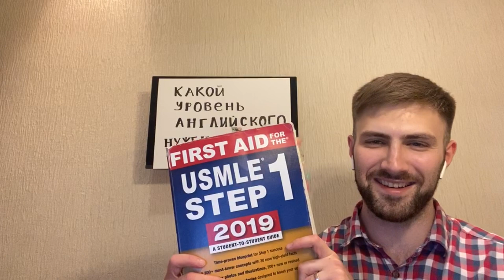Какой уровень английского должен быть для подготовки к USMLE?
В данном видео резидент образовательного центра Synapse Андрей Ганца расскажет о своем пути от практически нулевого знания английского до сдачи экзамена USMLE Step1. В данный момент является преподавателем нашего центра.